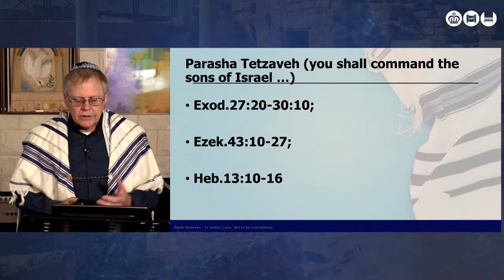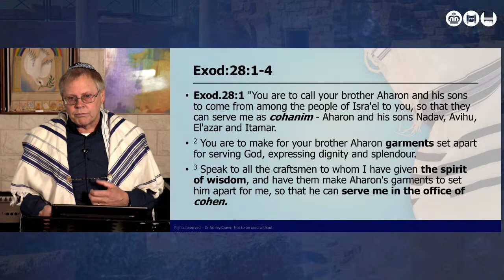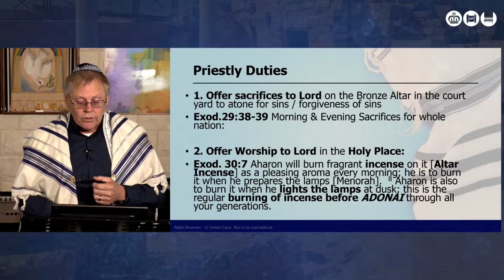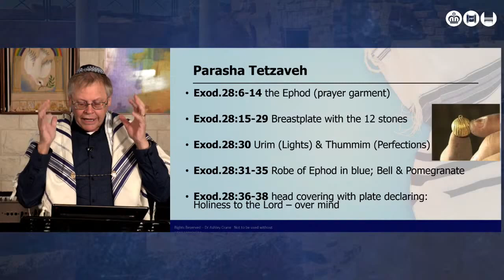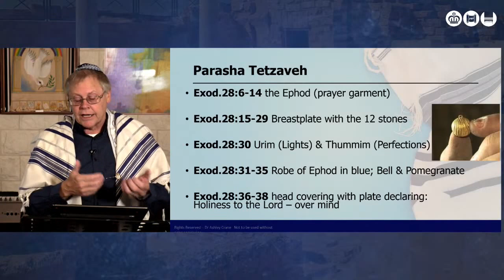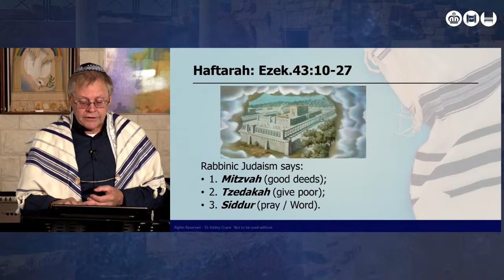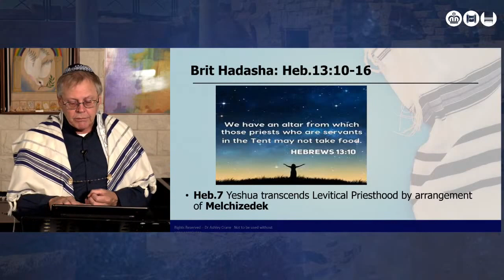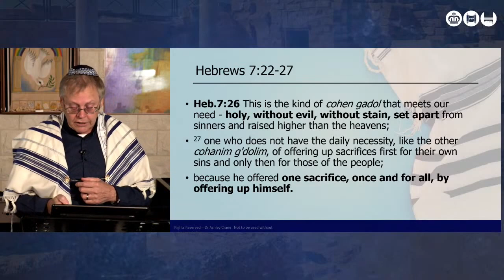Parashah Tetzaveh (You shall command Israel). Ashley Crane 27/02/21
Exod.27:20-30:10; Ezek.43:10-27; Heb.13:10-16. Exodus records the establishing of the Levitical Priesthood, for the purpose of offering sacrifices and worship to Adonai. Ezekiel prophesies the Priesthood will be restored after Babylonian Exile. The Temple was again destroyed 2,000 years ago by the Romans, leaving the Priesthood without place or purpose. Yet Yeshua transcends the Levitical Priesthood as the ultimate High Priest.

Join us for Beit HaMashiach’s Shacharit Service every week at 8:30am. This is our traditional prayer service using Hebrew and English liturgy together with a short sermon (drash) mostly from the weekly Torah Portion (parashah).  This service explores Jewish prayer and presents it in a very simple (unplugged) fashion that is accessible for all people. Please join us for this meaningful and deeply spiritual prayer service.
Please note: This service is still online only, until we obtain the occupancy certificate for Hamerkaz Hameshichi B'Kolfield (The Caulfield Messianic Centre). We hope to commence face-to-face services within the next month (March 2021).